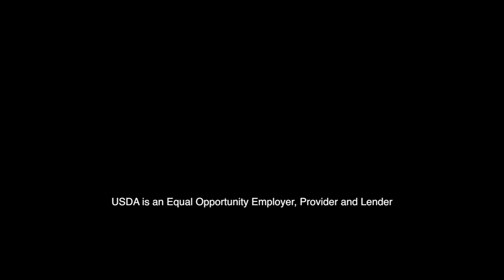Why Beat My Head Against the Wall to Fight Residue? - Chris Nissen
Dick Nissen and his son Chris farm in Clay County, SD and encounter some of the typical east River conditions many farmers face especially in the spring.  It turns out that Chris Nissen is a passionate soil health guy sometimes struggling to see why his neighbors spend as much as they do on inputs (including time for tillage) to raise the same crops and Chris and his dad do.  Listen to Chris’s story and insights!